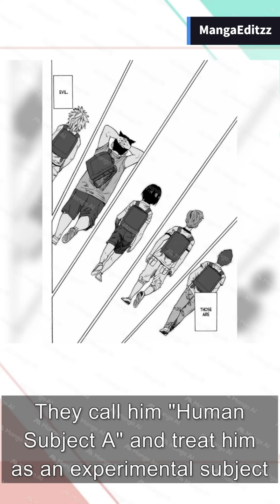Juujika no Rokunin chapter 1 explained | Human Subject A's Transformation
Overview. Growing up, 12-year-old Shun Uruma is constantly mistreated by his peers. Despite this, he has a loving and caring family who decides to transfer him from his former elementary school to a different one in hopes of stopping the bullying.